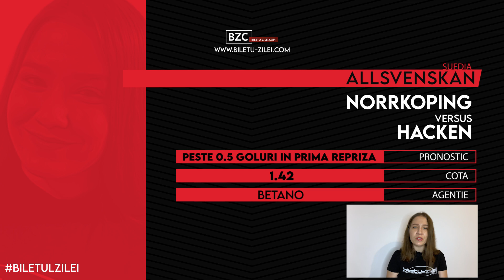Biletul Zilei COTA 2 - 18.07.2021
Biletul zilei COTA 2 la pariuri pentru duminica, 18 iulie, propus de Cristina este format din doua pariuri si are cota totala de 2.01